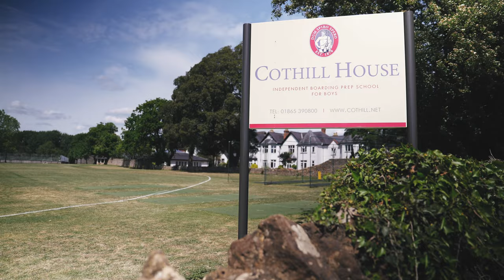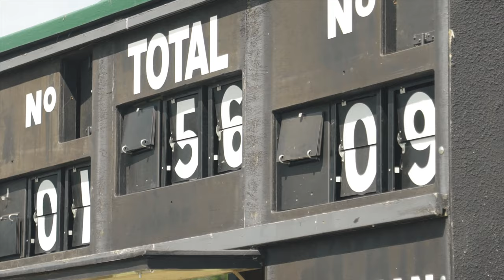Cothill House Film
An overview of life at Cothill House